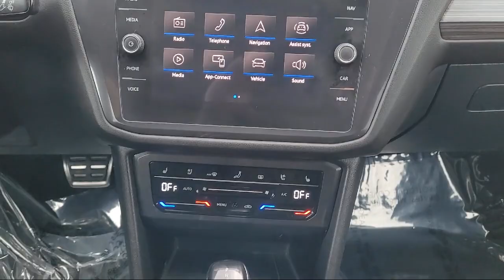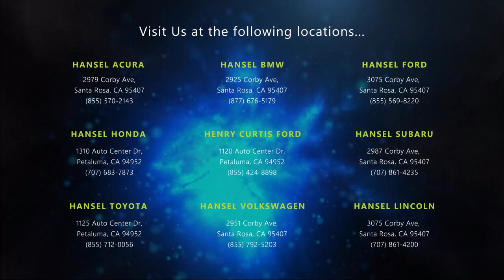2022 Volkswagen Tiguan 2.0T SEL R-Line Sport Utility Santa Rosa Rohnert Park Petaluma Sebastopol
2022 Volkswagen Tiguan 2.0T SEL R-Line Sport Utility Stock Number: VU41734 Vin:3VV4B7AX8NM071128.

Hansel Volkswagen
2951 Corby Avenue